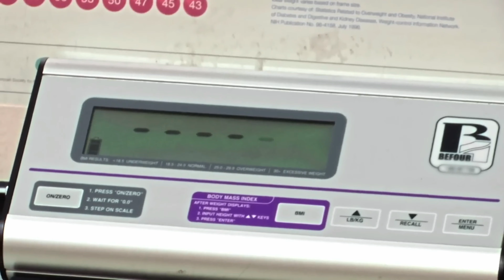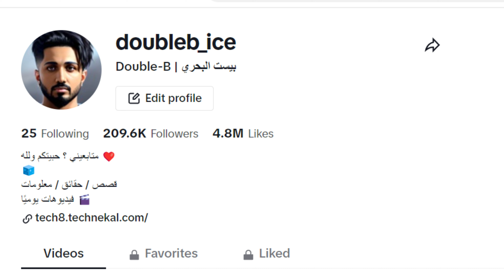رجل بحجم الكوكب !!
خبروني شو القصص الثانية الي تبغونه اسويلكم

اكتب في التعليقات شو رايك
واكتب في التعليقات شو ردت فعلك بعد ما اكتشفت المعلومة 😱

فيديوهات يوميًا….

أيضًا الفيديوهات السابقة 👇🏼

اكلات شوارع الهند 🇮🇳👇🏼

اثقل عائلة في ألعالم 👇🏼

دفع 20 الف عشان يتحول كلب 👇🏼

افشل انسان في العالم 🧐 👇🏼

خليجي تزوج الثانية و اصبح غني 🤑😳💍  👇🏼

السفاح المنقب في ابوظبي 😱 | جريمة بكت دولة الإمارات 🇦🇪😭 👇🏼

الجنية العاشقة و الولد الباكستاني 😱 🔞👇🏼 رعب

لبس و شكل المعلمة 👙 اثار غضب 😡 اولياء الأمور 🙊😱 👇🏼

عصابة الملابس الداخلية 😱 👇🏼

‎الطفل المغدور موسى | قصة هزت دولة العراق 2023 😭 👇🏼

اغ*صاب ، حرق جثة و مقتل شيماء الجزائرية 😞| جريمة هزت الوطن العربي 👇🏼

ممثل افلام الإباحية كهدية لعيد زواج 😳 🔞 👇🏼

مقتل الطفلة لين طالب | جريمة 2023 😳 👇🏼

اكبر جريمة اغ*صاب في التاريخ 😱🔞 👇🏼

ضحكوا على قبور المسلمين 😱 و شوفو ردة فعل رب  العالمين 😱 👇🏼

جريمة غريبة هزت الوطن العربي | دولة الكويت 🇰🇼👇🏼

امراة تطبخ حبيبها في الأمارات 👇🏼

جريمة مبارك الرشيدي | جريمة هزت الوطن العربي 😭 👇🏼

وديمة و ميرة | قصة هزت دبي

جريمة "عبيده" ماذا فعل صديق والدي ؟ | الإمارات

بسبب رسالة من مجهول ، فصلت راسها عن جسدها 😔

قصة نجاح مطعم البيك !! | الخلاصة

خلاصة قصة ، الصربية الراقصة 😱

ضيفوني على مواقع تواصل إجتماعي

‏TikTok تيكتوك 👇🏼

‏Instagram انستاغرام 👇🏼

‏Yellow app 👻 برنامج الاصفر 👇🏼